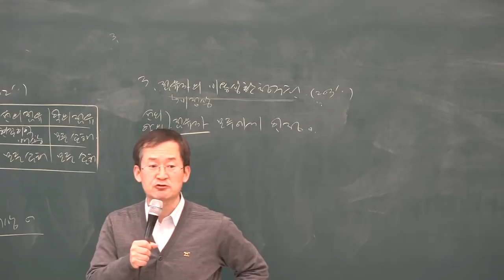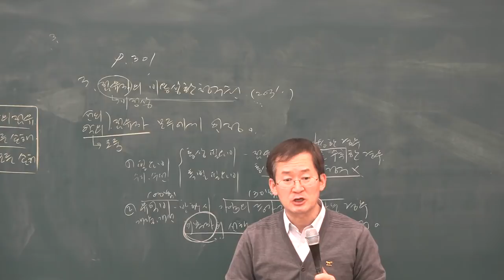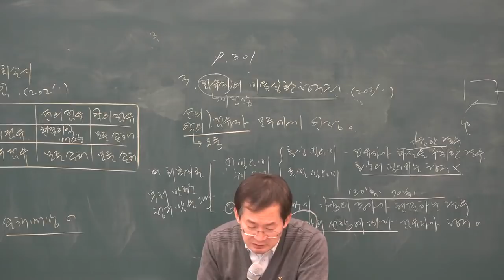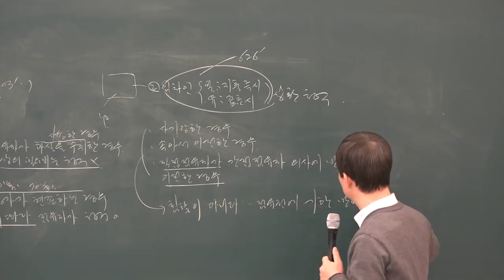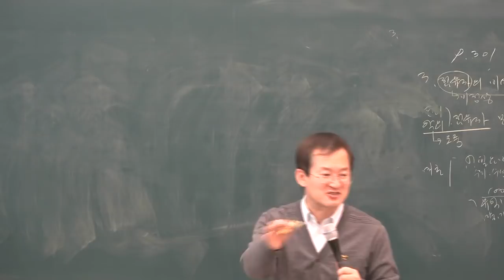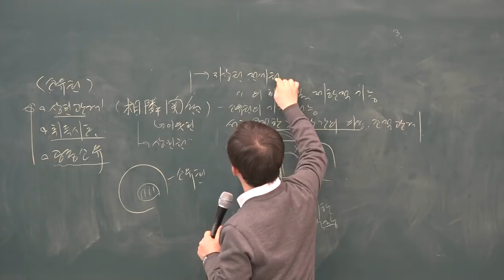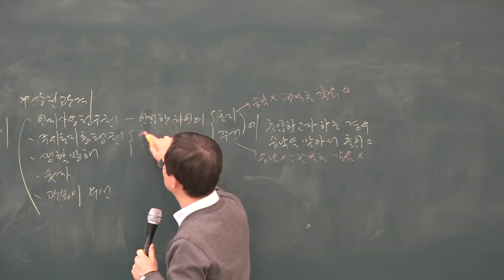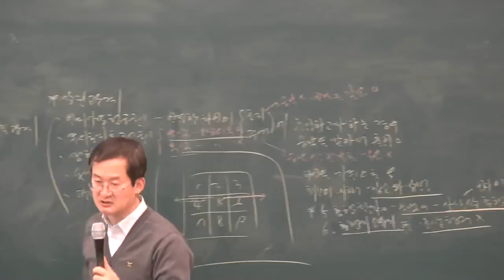[공전무] 2019년 공인중개사 민법 및 민사특별법 기본이론 1-20